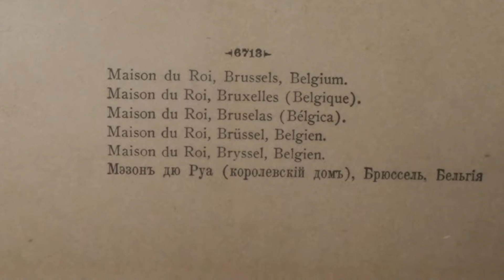Maison du Roi Brussels, Belgium H.C. White Co - International Stereograph Co.